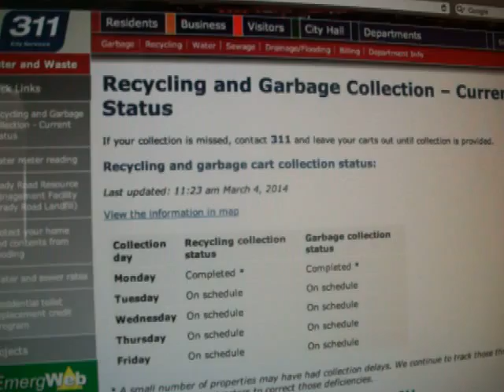No excuses for today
Let's just see how this one goes. 3/4/14.